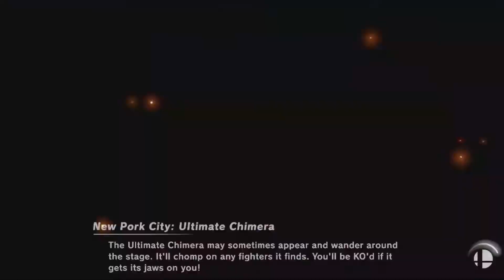KiritoIassc93 PlushGaming Super smashbros ultimate Amiibo Challenge Mario amiibo vs peach amiibo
Read here
more walkthrough and plush video
enjoyed this show